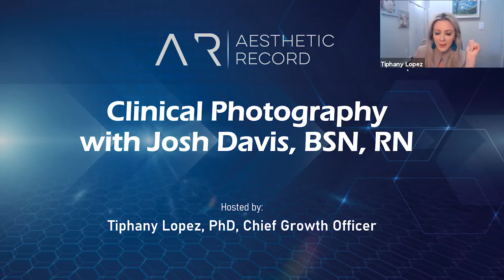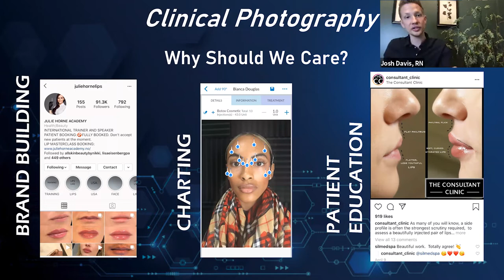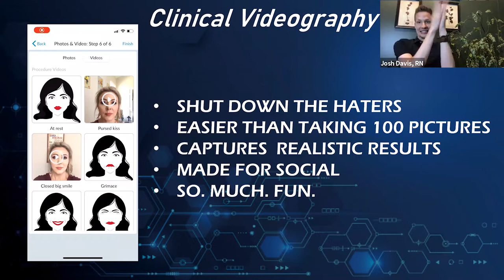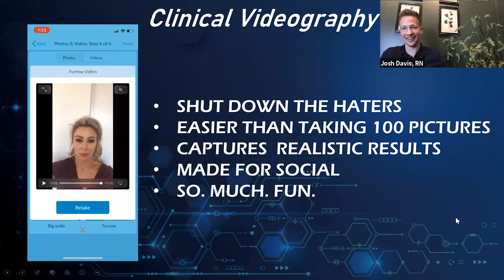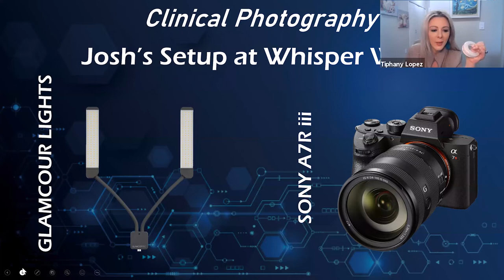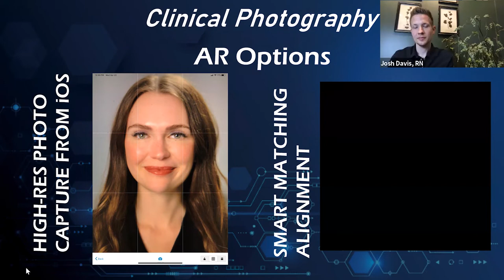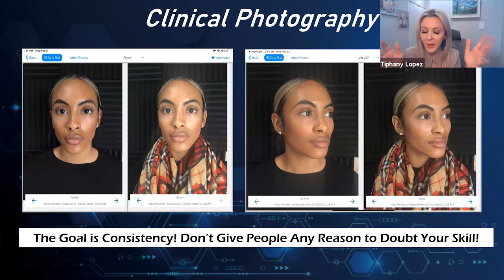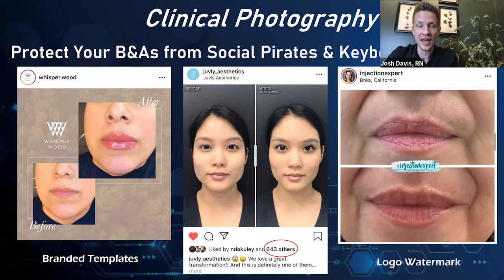Best Clinical Photography Practices with Josh Davis | RN - AR Webcast Series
Clinical Photography Best Practices with Josh Davis | RN - AR Webcast Series

Aesthetic_Record Webcast_Series covering Clinical Photography Best Practices with guest Josh Davis, RN. Hosted by Tiphany_Lopez and Victoria_Adrian.

Join us to hear ALL about Josh’s thoughts on clinical photography and everything in between:

How to set up a consistent photo station
Why take B&As….beyond the obvious
Taking dynamic video B&As

We'll also get Josh's thoughts on the upcoming Misfits' Instructional and his perspective on reopening post-COVID!

We are 100% sure this will be the most exciting photography webinar that may ever take place.